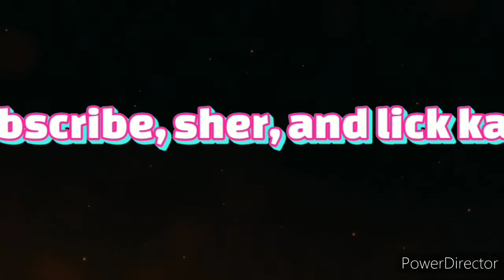julfikar vhai ka match ka beautiful fly kabutor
high fly kabutor, madras kabutar, match ka fly kabutor, kolkata best fly kabutor, pulsar kabutor,